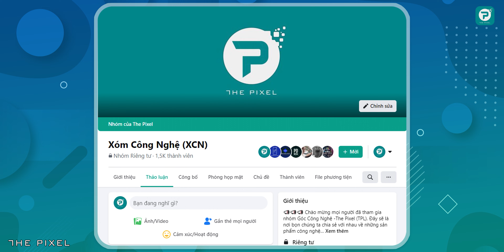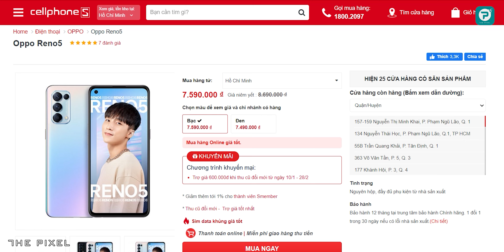OPPO Reno5 chỉ 7.5 triệu mua ngay hay chờ OPPO Reno5 5G?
OPPO Reno5 là mẫu smartphone tầm trung bán chạy nhất tháng 1 2021 với doanh số lên đến 70.000 máy đến tay người tiêu dùng trong 30 ngày. Tuy nhiên, cũng thời điểm này, OPPO đã chính thức thông báo Reno5 sẽ có thêm 1 phiên bản Reno5 5G bán chính hãng ở Việt Nam trong quý 1/2021. Vậy hiện tại Reno5 4G đang có giá chỉ 7.5 triệu thì nên mua luôn hay chờ phiên bản Reno5 5G ra mắt trong thời gian ngắn tới? Mời các bạn theo dõi video: "OPPO Reno5 chỉ 7.5 triệu mua ngay hay chờ OPPO Reno5 5G?"